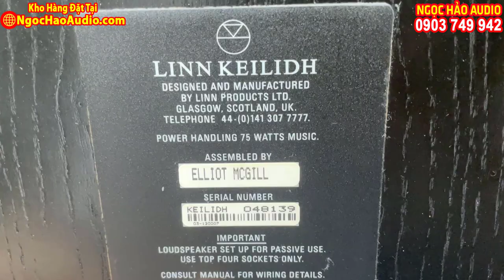Linn Keilidh - Loa Cao Cấp của Anh Quốc CỰC HIẾM Dùng Trong CUNG ĐIỆN HOÀNG GIA ANH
01. Nên Sử Dụng LỌC NGUỒN TRONG ÂM THANH hay Không? Và Khi Nào dùng Hiệu Quả Nhất ? :

03. KINH NGHIỆM CHỌN MUA DÂY LOA - Cách Tự Chế Dây Loa Hay ít ai biết

Loa LINN Cao Cấp của Anh Quốc CỰC HIẾM Dùng Trong CUNG ĐIỆN HOÀNG GIA ANH Linn Keilidh